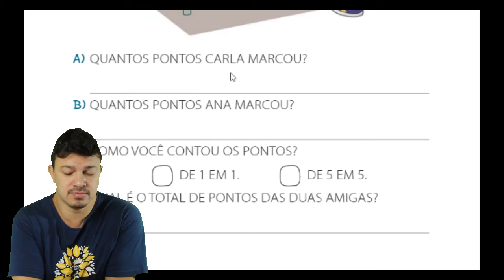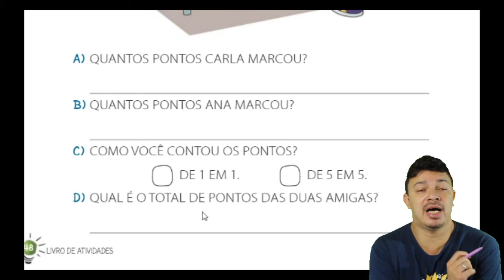Dia 04/06 - Matemática